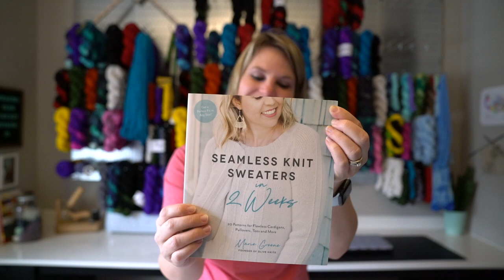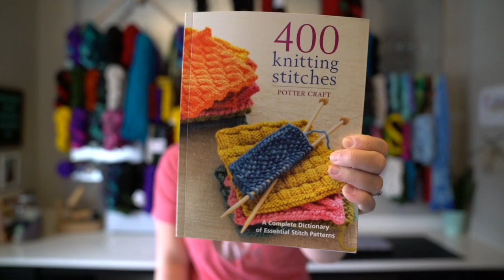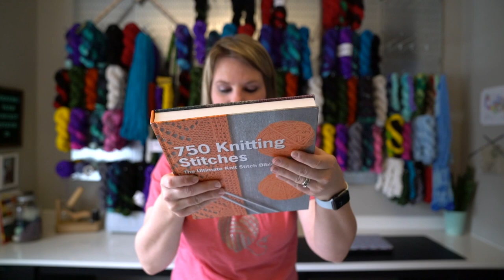Breaking Yarn Podcast | Episode 25 | Knitting, Crochet, Yarn Dyeing Podcast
Welcome to Episode 25 of the Breaking Yarn Podcast! I'm Michaeli (Mikaylee) and I'm from Albuquerque, NM!

\\ F O //

-Second Breakfast Socks
Pattern by Lindsay of Sock Witchery
Yarn is Foggy Mountain by The Purling Perry

-Zebra Yarn Advent 12-day striped socks

-Musselburgh Hat
Yarn is a mystery from Peru!
Pattern is by Ysolda Teague

-Honey, I Shrunk the Stash
Pattern by Lesley Anne Robinson

\\ A Q U I S T I O N S //

\\ P R O J E C T  B A G S / /

-Little Robin Cottage
Skiing project bag

- Knitting Tote
Spargur Yarn Co

\\ A D V E N T S / /